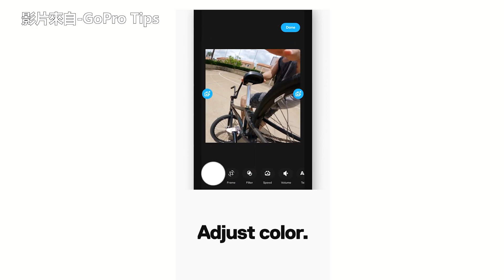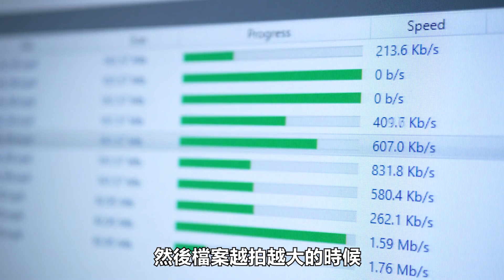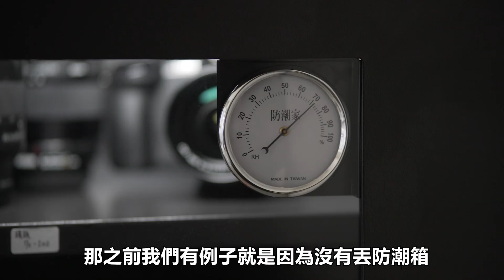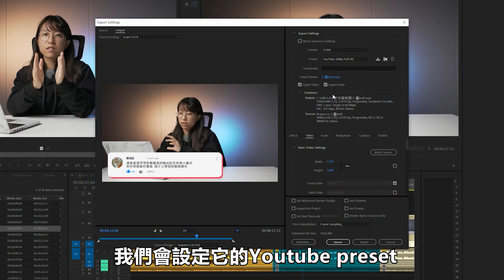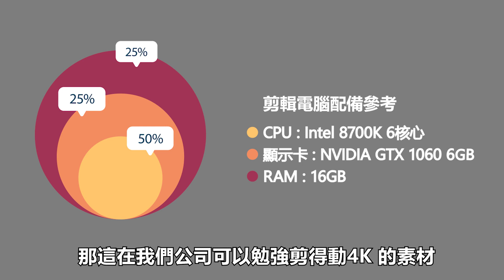哪一台相機最適合你? (新手相機指南)